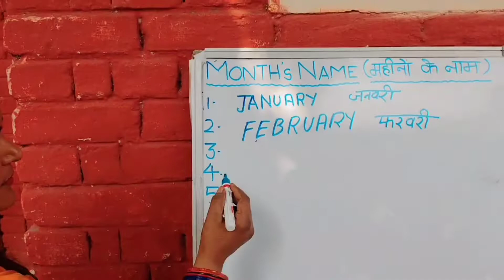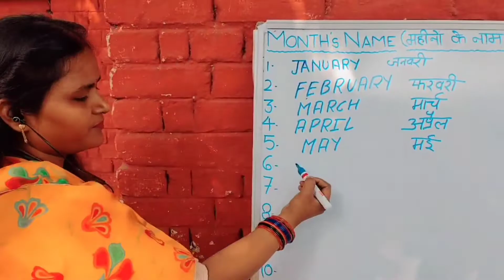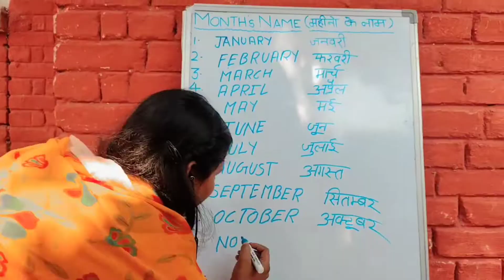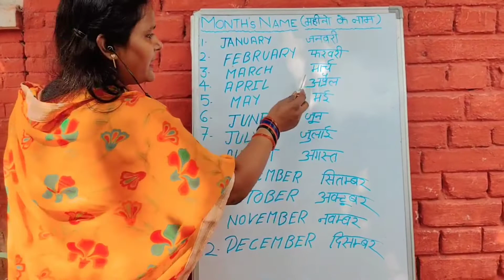महीनों के नाम हिंदी एवं अंग्रेजी में | January February Months Name For Kids । Mahino Ke Naam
January February Months Name( महीनों के नाम हिंदी एवं अंग्रेजी में ) For Kids । Mahino Ke Naam। rhymes

may june july august september
october november december
महीनों
महीनों के नाम
महीनों का खेल
महीनों का नाम
महीनों के नाम अंग्रेजी में
महीनों के नाम इंग्लिश में
महीनों के नाम जनवरी-फरवरी

Kids School YouTube चैनल आपको शिक्षा की सामग्री उपलब्ध कराने में आपकी मदद करता है। जिसमें

1. अंग्रेजी सीखना
2. हिंदी सीखना
3. गणित सीखना
4. सामान्य ज्ञान
इत्यादि शीर्षक पर वीडियो उपलब्ध कराती है।

(( अगर आपको किसी अन्य टॉपिक पर वीडियो चाहिए तो नीचे कमेंट करें))

1. learn English
2. Learn Hindi
3. Learning Mathematics
4. General Knowledge
Etc. provide videos on the title.